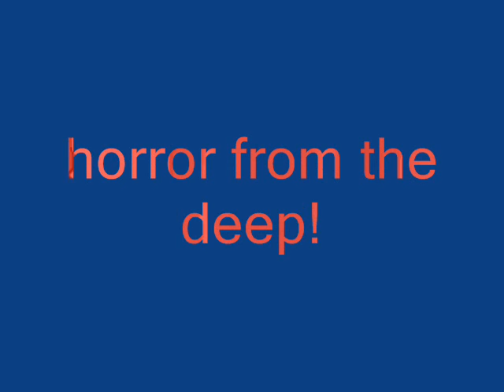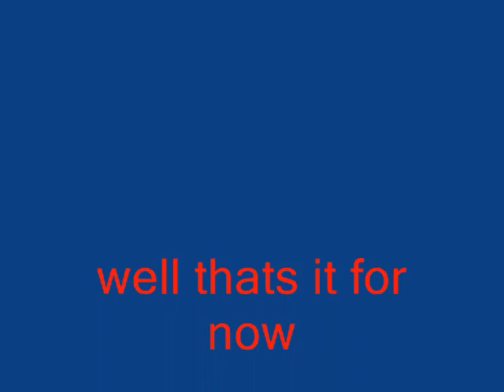horror from the deep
the new re-edited version of my horror from the deep video please rate and comment hope you like it!